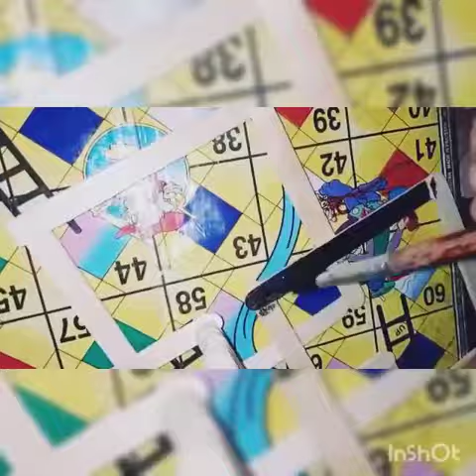Another style of frame work video papercraft flower. :)......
in ice cream sticks some paint work.